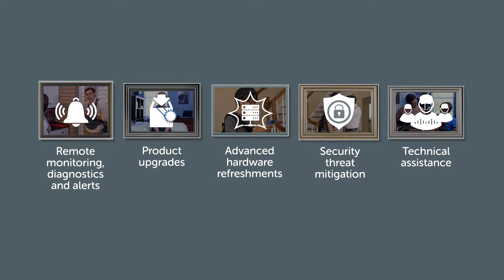Meet the Moores Episode 4 Better Nephew